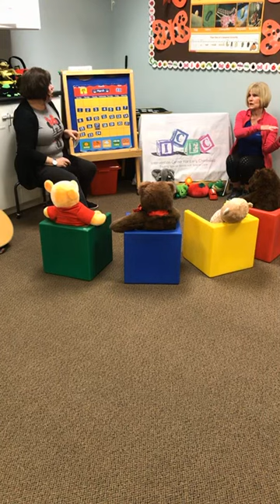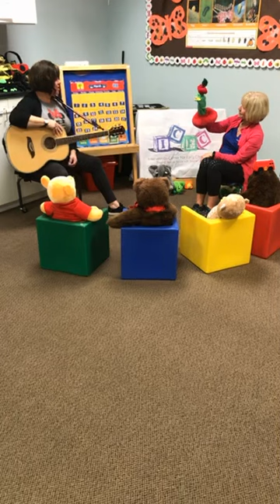Circle Time with Miss Cayley & Miss Julie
Tuesday, 3/24 Re-watch Circle Time with Miss Cayley and Miss Julie